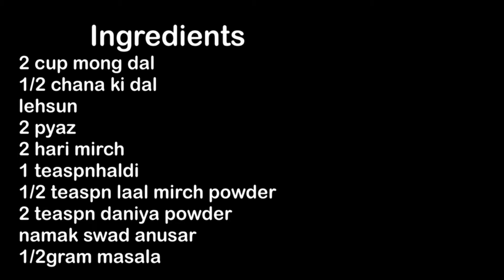मूंग दाल की new sabzi👌 || Dal ki Sabzi || Anshi Simple Recipe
Hello Foodies,
           Here we New recipe. Moong dal ki Sabzi. Its very tasty and healthy sabzi. some few ingredients and few steps..

-::SEARCH THE KEYWORDS::-
How to make Moong Dal ki sabzi
Easy to make moong dal ki sabzi
Ghr pr kese bnaye Moong dal ki sabzi

Hope you enjoyed my vedio  learn my recipe.
So, like my vedio, comment, share my vedio and must imp.

THANKYOU WATCHING MY VEDIO🙏❤